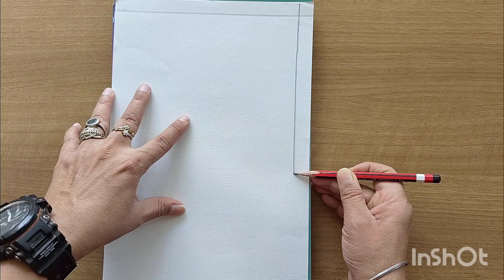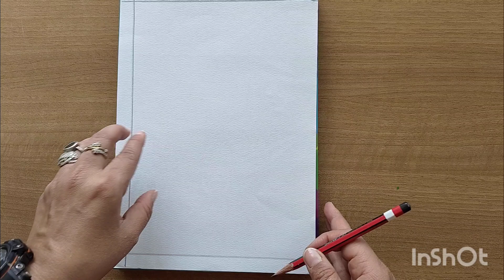HOW TO DRAW A STRIGHT LINE WITHOUT USING SCALE